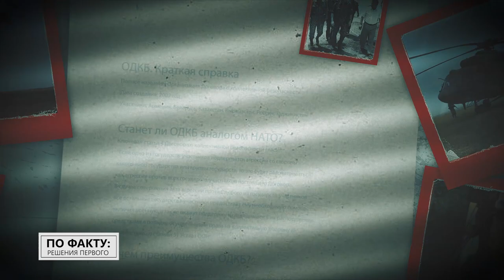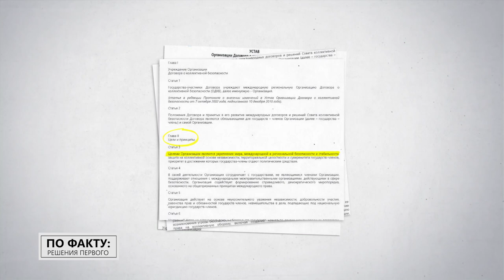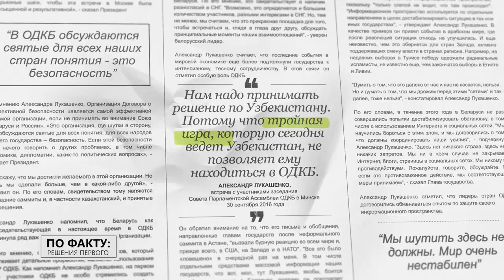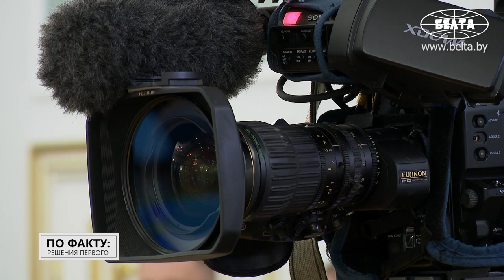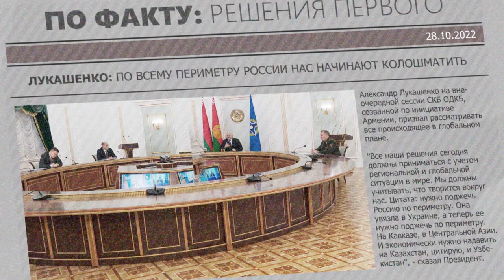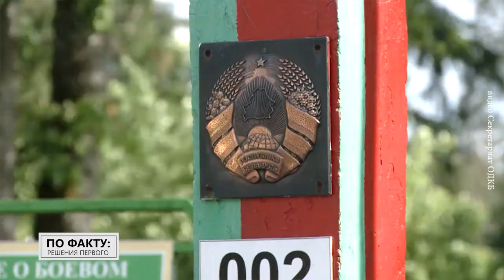"Никто бы не сложил головы!" // Всё про ОДКБ // Военный альянс // ПО ФАКТУ: РЕШЕНИЯ ПЕРВОГО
Договору о коллективной безопасности в 2022 году исполнилось ни много ни мало – 30 лет. Этот военно-политический альянс начал формироваться практически на руинах советской системы безопасности, и через 10 лет превратился в амбициозную международную организацию. Какие страны отказались от продления договора и что происходит в ОДКБ сейчас? За что критикуют и ставят в пример организацию? И почему ОДКБ никогда не станет аналогом НАТО? // ПО ФАКТУ: РЕШЕНИЯ ПЕРВОГО

00:00 Лукашенко с миротворцами: Вы показали всем, что с нами воевать опасно!

00:36 Анонс;

01:08 Кто первым подписал Договор о коллективной безопасности? // 4 статья договора;

01:55 Почему Азербайджан, Армения и Грузия вышли из ОДКБ в 1999-м? // ГУАМ;

02:22 Когда ОДКБ стала уже международной организацией? Какие цели у организации?

02:55 Узбекистан вёл ТРОЙНУЮ игру?

03:37 Почему ОДКБ нельзя сравнивать с НАТО?

03:56 Сколько военных конфликтов произошло после Второй мировой войны и при чём здесь НАТО?

04:28 Зачем создавалась НАТО?

04:36 "Общими усилиями уничтожили одну из европейских стран!" // Бузин про Югославию;

05:20 "НАТО никогда не был оборонительным союзом!"

05:39 "Мы не противники!" // Военный аналитик про ОДКБ и НАТО;

06:12 Откуда взялись противоречия внутри военного альянса?

06:49 Когда страны-участницы ОДКБ получали отказ в военной помощи от организации?

07:15 "Никто бы не сложил головы!" // Когда надо было вступиться за союзников по ОДКБ?

07:37 ОДКБ могла предотвратить госпереворот в Кыргызстане?

08:06 Почему ОДКБ не откликается на просьбы Армении?

09:09 Лукашенко: Вы что, не знаете нашу позицию? // Конфликт между Арменией и Азербайджаном;

10:01 Лукашенко: В этом особенность ситуации! Это мы не можем не учитывать!

10:59 Она была в сентябре. Про миссию ОДКБ в Армению;

11:21 "Все смотрели с надеждой!" // Почему 2022 год стал самым сложным для ОДКБ?

12:47 Когда ОДКБ единственный раз задействовали свои войска?

13:32 "Это было достаточно серьёзным шоком для представителей западных элит!" // Бузин про развитие ОДКБ;

14:12 Лукашенко про Казахстан: Не дали разгореться очередной цветной революции!

15:20 Что делает ОДКБ, кроме военной безопасности?

16:26 "Требование главы государства традиционно простое, понятное!" // Зась про председательство Беларуси в ОДКБ.